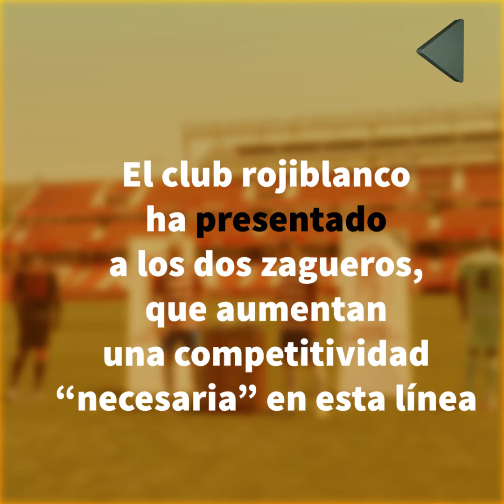Ignasi Miquel y Miguel Rubio, experiencia y frescura para la defensa del Granada CF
El Granada CF ha presentado a Ignasi Miquel y Miguel Rubio, que aumentan una competencia "necesaria" en la defensa del conjunto rojiblanco. Los dos centrales consideran que la competitividad "genera que no haya relajación" e inciden en su deseo de estar en el cuadro nazarí.